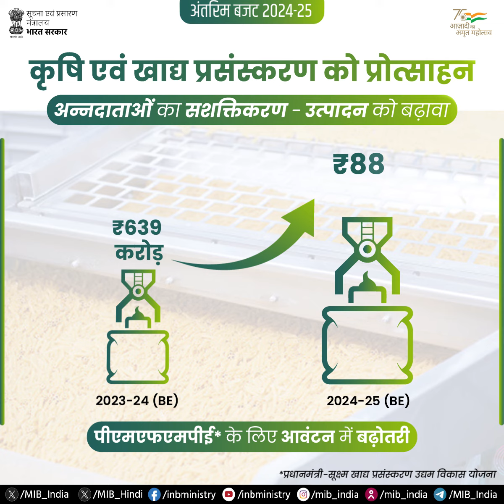अमृत काल के लिए रणनीति प्रदान करता अंतरिम बजट_2024!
📽️देखें कैसे भारत सरकार कृषि और खाद्य प्रसंस्करण क्षेत्र में परिवर्तनकारी नीतियों के माध्यम से अन्नदाताओं का सशक्तिकरण कर रही है और उत्पादन को बढ़ावा देकर क्षेत्र में क्रांति ला रही है!🌾🇮🇳